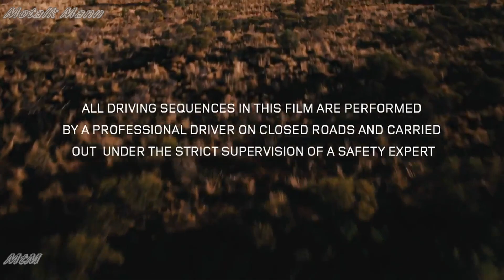2018 Land Rover Discovery tows 110 ton road train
The Land Rover Discovery has taken on a 110-tonne road train and the Australian Outback… and won. The sight of a seven-trailer truck being pulled by an SUV sounds far-fetched – but that’s exactly what happened when Land Rover put the Discovery to the ultimate towing test.

Land Rover completed the impressive display of towing capability by pulling a 100m road train in the remote Northern Territory to announce the arrival of the 2018 model
year Discovery.

The Discovery Td6 has a maximum certified towing capacity of 3,500kg on public roads but successfully towed a 110-tonne road train 16km along a closed section of the Lasseter Highway, thanks to its 254HP & 600NM(443 lb-ft) 3.0-litre diesel engine and four-wheel- drive
traction.